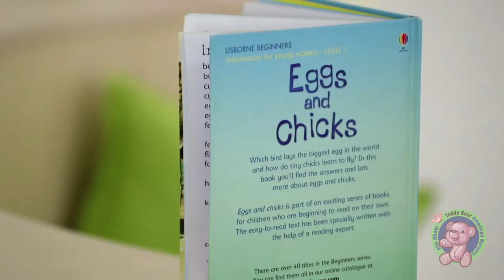Teddy Bear Nursery Opens New Branch in Abu Dhabi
Teddy Bear Nursery Opens New Branch in Mohammad Bin Zayed City (MBZ) to compliment their other two branches in Abi Dhabi - in Khalifa City A and Al Bateen.